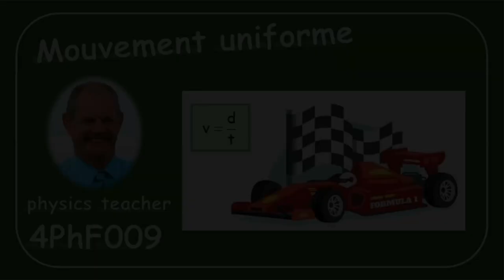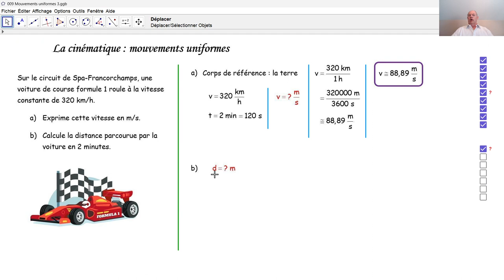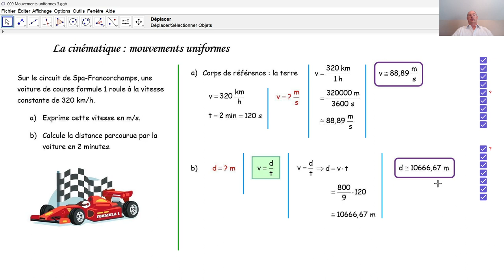Physique 4PhF009 Mouvement uniforme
Nous résolvons une tâche concernant le mouvement uniforme d'une voiture de formule 1.